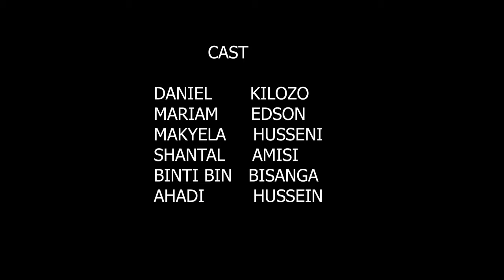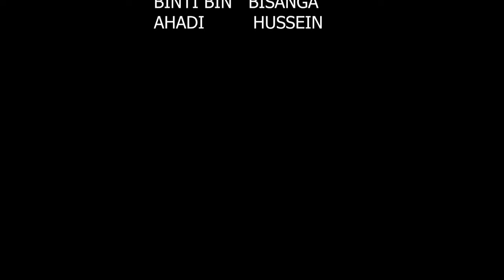BALANGAMSENGE Episode 6 Nyarugusu Movie